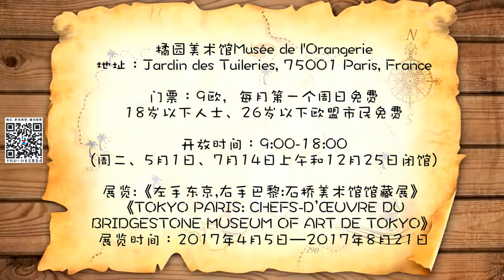【慧琳时间】第116集 塞尚《自画像》 Paul Cézanne《Cézanne coiffé d’un chapeau mou》